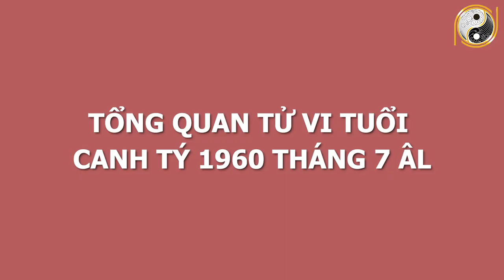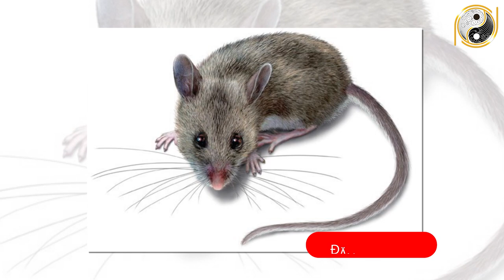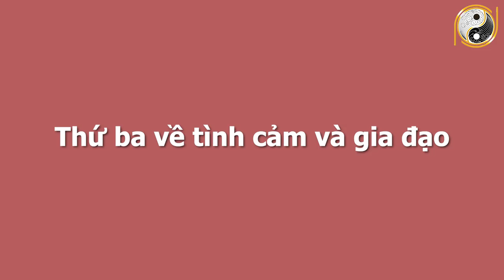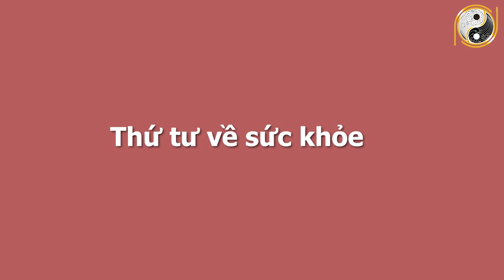Xem Tử Vi Tuổi Canh Tý 1960 Tháng 7 Âm Lịch Nằm Trên Đống Vàng, Số Phát Tài, GIÀU CÓ CỰC ĐỎ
01. Linh phù giải hạn
02. Hồ lô hóa giải Ngũ Hoàng
03. Mai Hoa Phú Quý
04. Gương bát quái tinh cầu
05. Kim bài thái tuế 2023
06. Vòng tam hợp Dần Ngọ Tuất
07. Vòng tam hợp Thân Tý Thìn
08. Vòng tam hợp Hợi Mão Mùi
09. Vòng Tam Hợp Tỵ Dậu Sửu
10. Bát bảo tâm kinh
11. Minh Quang pháp bảo cầu
12. Minh Quang pháp bảo lục giác
13. Tỳ Hưu Lộc Tài (Đồng)
14. Tỳ Hưu Khai Vận ( Bạch Ngọc)
15. Bách Niên Tụ Tài ( tụ tài lộc)
16. Song long ngọc ấn ( ấn thăng quan)
17. Kim bài ngũ Lộ Thần Tài
18. Hồ lô bình an ( treo xe)
19. Móc khóa văn xương
20. Ống bút văn xương gỗ đào
21. Bút văn xương gỗ đào
22. Bút văn xương gỗ đào nhỏ
23. Hoa mai kim tiền ( mạ vàng )
24. Các vật phẩm phong thủy khác Xem Tử Vi Tuổi Canh Tý 1960 Tháng 7 Âm Lịch Nằm Trên Đống Vàng, Số Phát Tài, GIÀU CÓ CỰC ĐỎ.